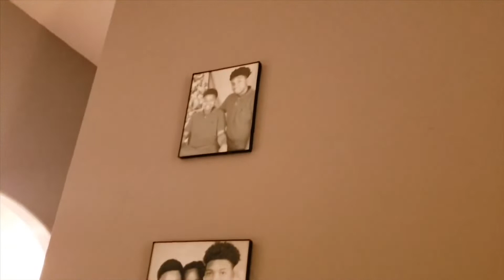Quarantine stay at home